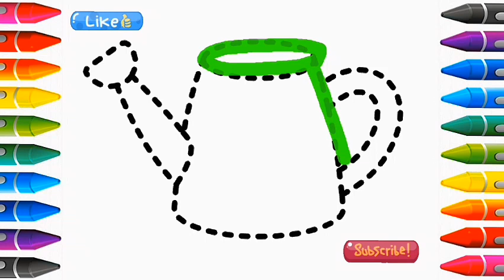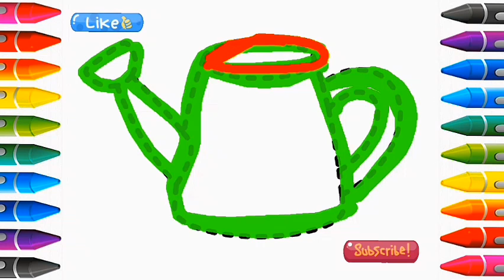Cute Watering Drawing | Picture Coloring Pages | Cat Coloring Page | Painting and Coloring